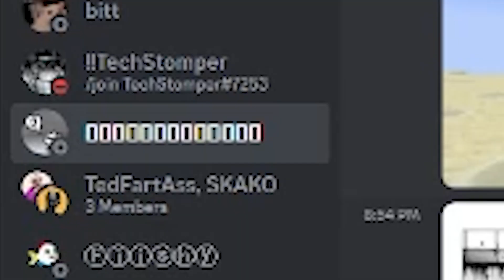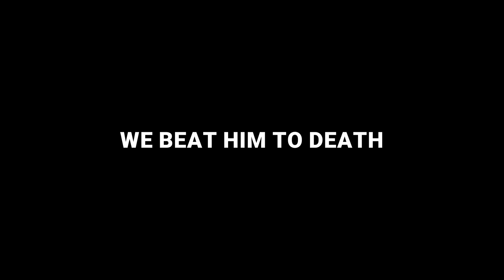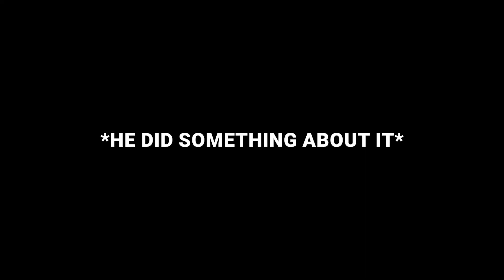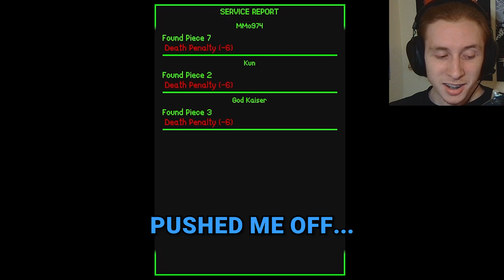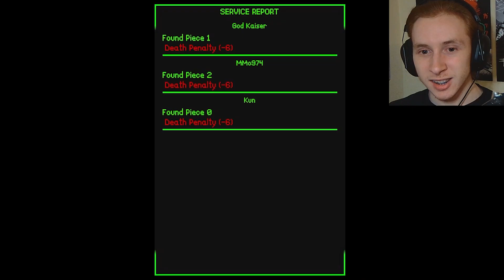Bunker Invaders is like Lethal Company but in a bunker with scary men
We played Bunker Invaders, A 2-6 player co-op horror game where you must scavenge for loot and maintain the bunker to keep it standing... there's also monsters...
🎮 Game Played:
⭐️ Socials:
🎨 Featuring:
🔵 Kai: @tyrantsovereign
🟣 Mo
 ✨ Channel Supporters:
- Consumer